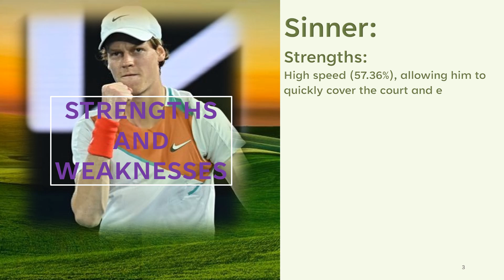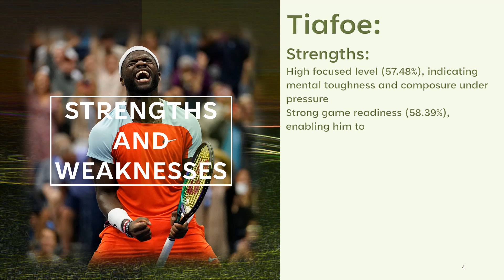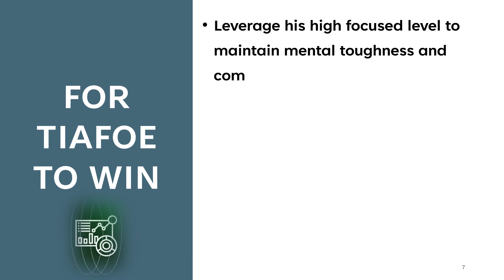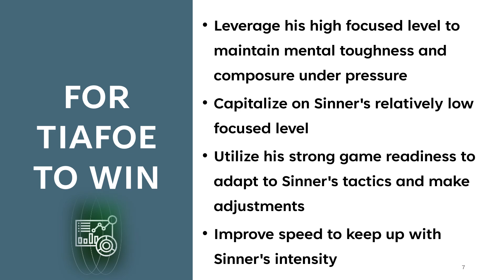【ANALYTICAL TENNIS】 CINCINNATI OPEN 2024 Jannik Sinner vs Frances Tiafoe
Cincinnati Open Final: Jannik Sinner vs. Frances Tiafoe - Market thoughts and Preview, Head-to-Head, and Prediction..

Frances Tiafoe has made an impressive run at the Cincinnati Open, a much-needed boost after a mixed season. The American crowd favorite is now just one match away from claiming his first ATP 1000 Masters title. However, standing in his way is the top-seeded Jannik Sinner, who will pose a formidable challenge in their final showdown on Tuesday, August 20. This clash promises to be a thrilling encounter that will captivate fans. Let's dive into the key details of this highly anticipated match.

Match Preview: Jannik Sinner vs. Frances Tiafoe
Jannik Sinner demonstrated incredible resilience in his semifinal against Alexander Zverev. Despite a nagging hip issue that has troubled him recently, the Italian fought through a grueling three-set battle, emerging victorious with a score of 7-6(9), 5-7, 7-6(4). His ability to maintain focus and power through discomfort has been a testament to his determination, setting the stage for what could be another intense battle.

On the other side of the net, Frances Tiafoe reached his first ATP 1000 final in dramatic fashion. Facing Danish player Holger Rune in the semifinals, Tiafoe staged a remarkable comeback, overturning a 2-5 deficit in the final set. The American saved two match points and showed his fighting spirit by winning the match 4-6, 6-1, 7-6(4). Tiafoe's recent performance indicates that he's in excellent form, making him a formidable opponent for Sinner.

Head-to-Head
This final marks the fifth encounter between Jannik Sinner and Frances Tiafoe on the ATP Tour. Sinner currently leads their head-to-head series 3-1, with their last meeting taking place at the Erste Bank Open in Vienna last year. Here’s a look at their past encounters:

2023 Vienna Open, QF: Sinner won 6-3, 6-4.
2021 Vienna Open, SF: Tiafoe won 3-6, 7-5, 6-2.
2019 Next Gen ATP Finals, Round Robin: Sinner won 3-4(4), 4-2, 4-2, 4-2.
2019 Antwerp, QF: Sinner won 6-4, 3-6, 6-3.
Given their history and Tiafoe’s recent surge in performance, this final is set to be another closely contested battle.

Prediction: Tiafoe in Three Sets
Frances Tiafoe has found his rhythm at the Cincinnati Open, showing signs of the brilliance that has made him a rising star in tennis. Despite his struggles earlier in the season, Tiafoe has managed to string together a series of strong performances, making this the first tournament in 2024 where he has won more than three consecutive matches. His newfound momentum and confidence could give him the edge in this final.

While Sinner's consistency and skill cannot be overlooked, Tiafoe’s home-court advantage and recent form might just carry him over the line. Expect a fiercely competitive match, but Tiafoe has a real shot at capturing his first Masters 1000 title, potentially in three hard-fought sets.

This match is set to be a highlight of the tournament, with both players bringing their best to the court. Will Tiafoe’s resurgence culminate in a major title, or will Sinner continue his dominance in finals this season? Tennis fans won't want to miss this showdown.